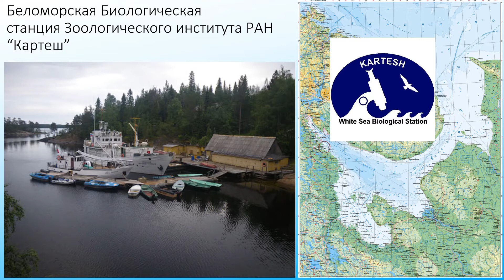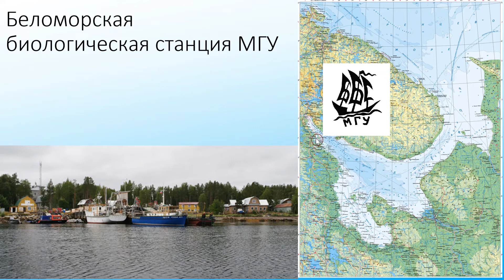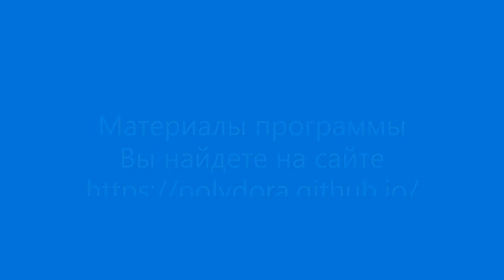Наука на Белом море